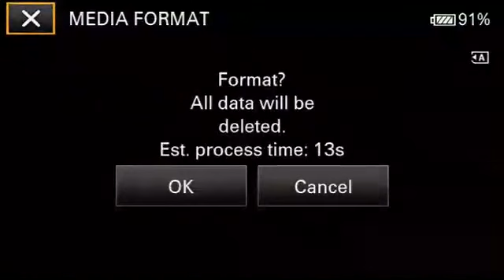60 Years Journey of the Income Tax Appellate Tribunal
60 Years Journey of the Income Tax Appellate Tribunal

Madras Tax Bar, Chennai  ( MTB - 150)